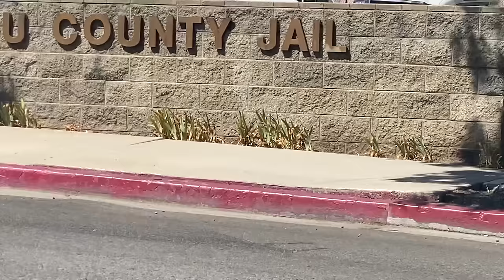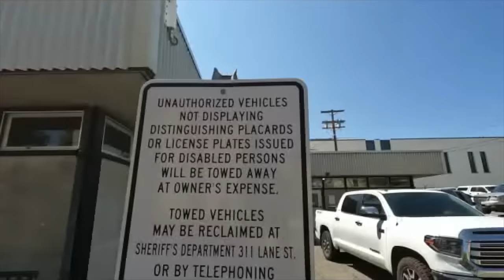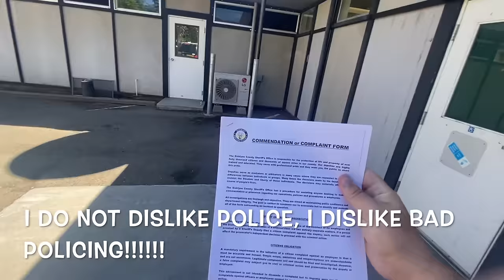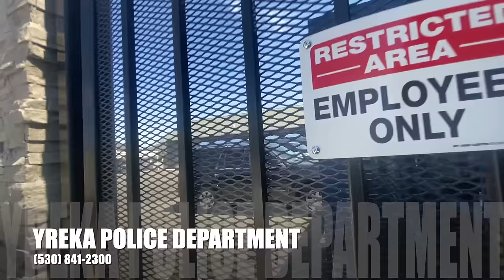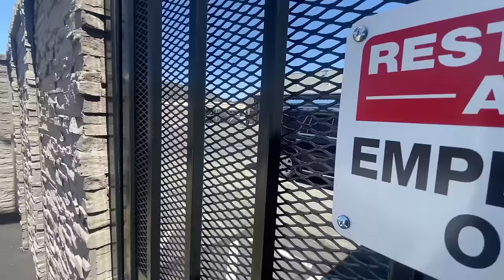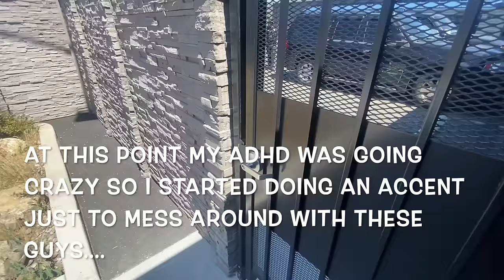"YOU THINK YOU'RE IN CHARGE?!?!!?" SISKIYOU FIRST AMENDMENT